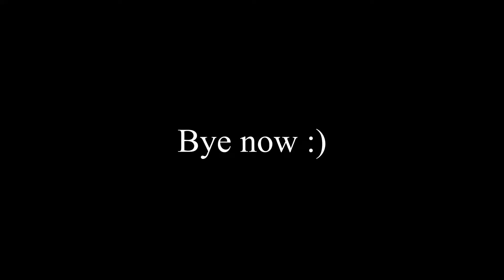*eASY Launch Glitch!*